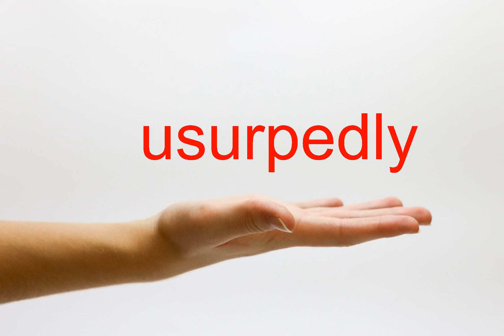How to Pronounce usurpedly - American English